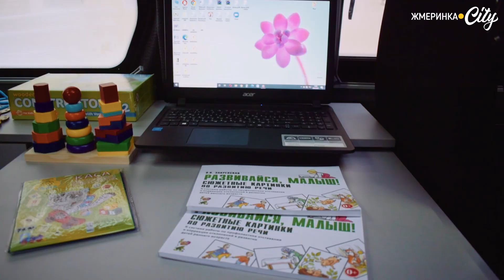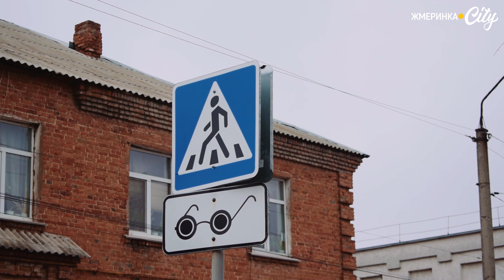Як Жмеринка стає доступнішою для усіх, і що залежить саме від нас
Останнім часом у Жмеринці чимало уваги приділяють створенню доступного середовища для осіб з інвалідністю. Однак про безбар’єрність простору у Жмеринці говорити ще дуже рано.
Подробиці – у нашому відео